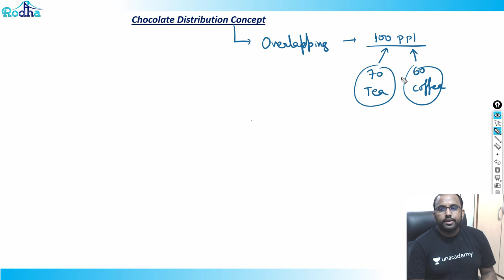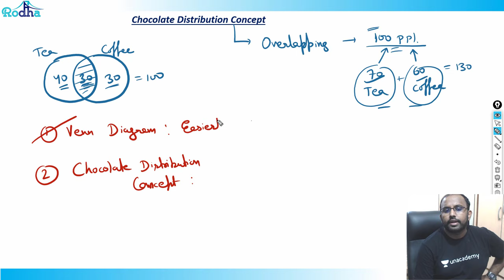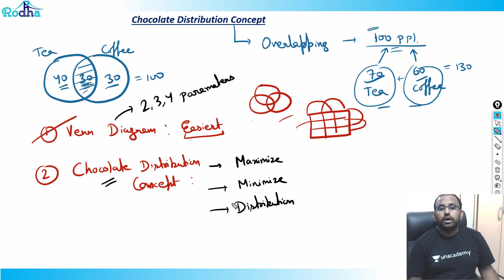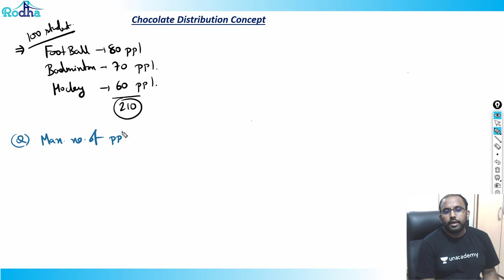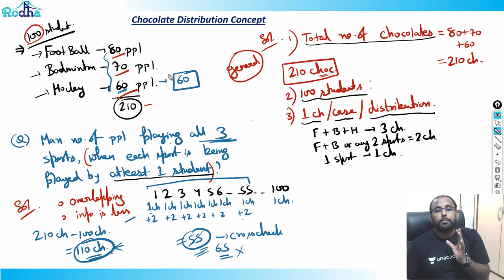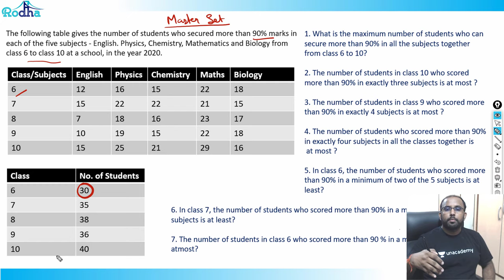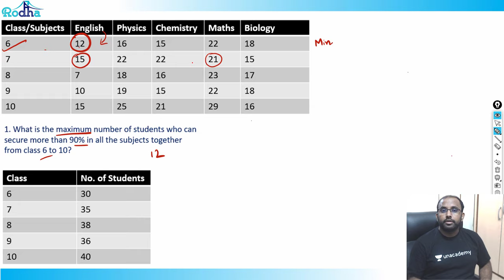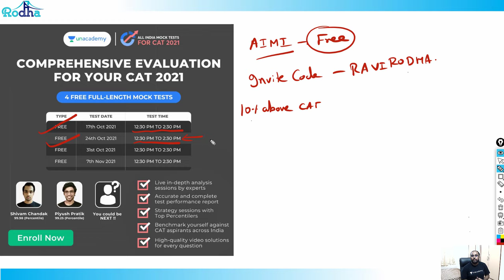Chocolate Distribution Method - 1 II LRDI for CAT 2024 II CAT 2021 Last 45 days Preparation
CAT 2024 PREPARATION | CAT LRDI PLAYLIST | CAT LRDI SETS | CAT LRDI QUESTIONS | CAT LRDI STRATEGY

Experience the difference with Rodha Educational Solutions and embark on a journey toward academic greatness.

cat 2024 / cat 2024 syllabus / cat 2024 strategy / cat 2024 self preparation / cat 2024 classes / cat lrdi revision / cat lrdi pyq